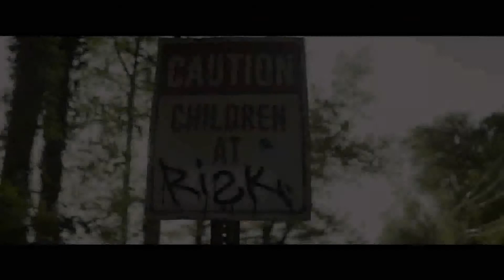The Darkest Minds (Trailer V.O. Version Original HD 1080p)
Juan Luque Blanca   Proyeccionista de Cine desde 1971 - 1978 Cine Avenida (Sta. Mgda. de Montbui-Barcelona)

Mentes poderosas

Título original The Darkest Minds
Año 2018
País Estados Unidos
Dirección Jennifer Yuh
Guion Chad Hodge (Novela: Alexandra Bracken)
Música Benjamin Wallfisch
Fotografía Kramer Morgenthau
Productora 20th Century-Fox / 21 Laps Entertainment
Género Ciencia ficción. Fantástico | Distopía. Young Adult. Adolescencia

Sinopsis Después de que una enfermedad matase al 98% de los niños y jóvenes de los Estados Unidos, el 2% que consiguió sobrevivir ha desarrollado superpoderes, pero se los ha encerrado en campos de internamiento al ser declarados una amenaza. Una de esas niñas de 16 años, Ruby, consigue escapar de su campamento y se une a un grupo de adolescentes que huyen de las fuerzas del gobierno.